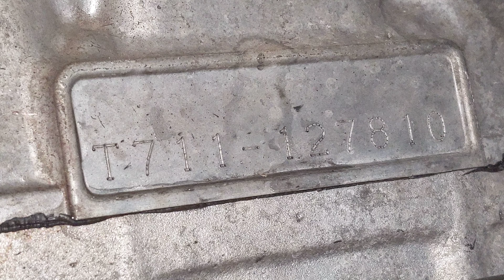#5510 Starting Wrecked 2004 Suzuki GSX-R 1000